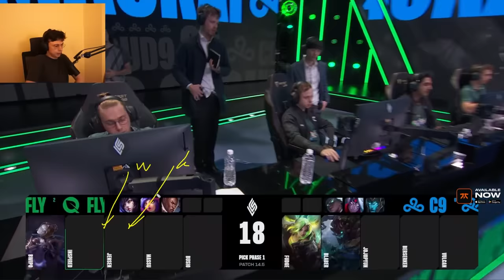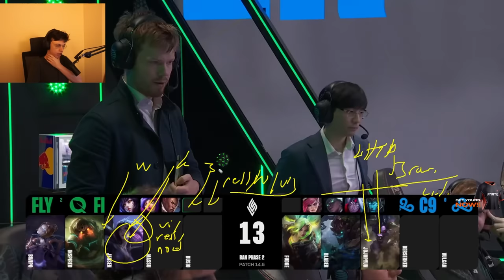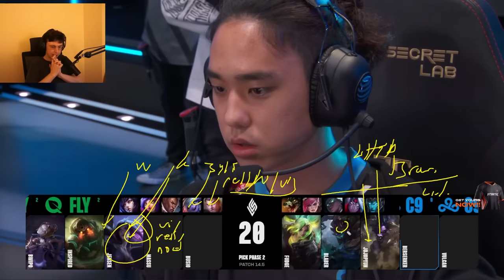WINNER GOES TO MSI - C9 VS FLY UPPER BRACKET FINALS LCS SPRING 2024 - CAEDREL